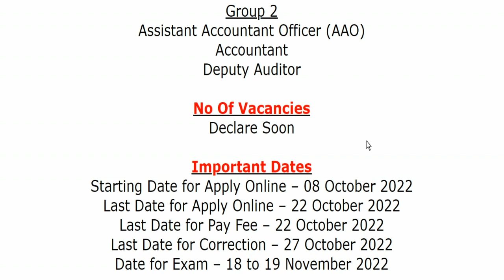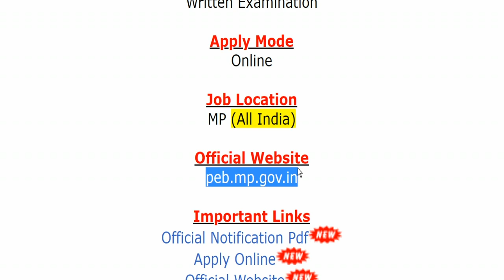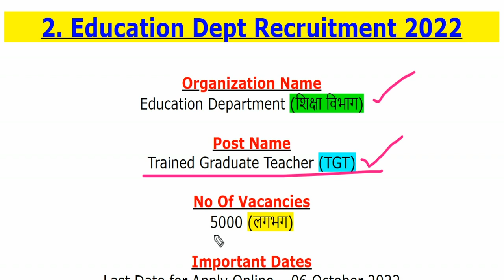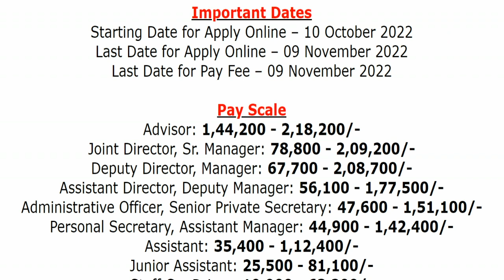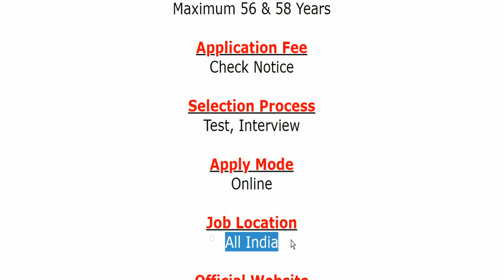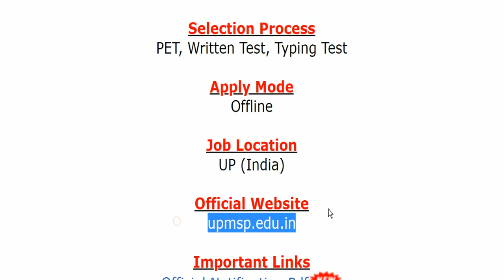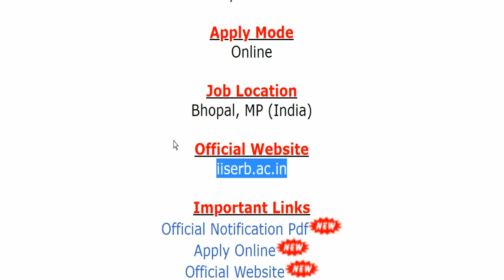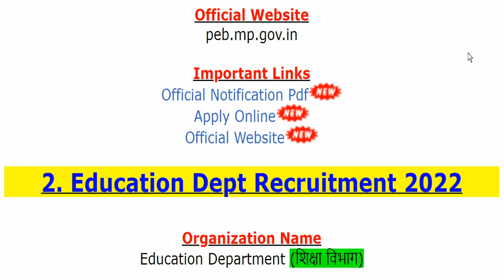8 अक्टूबर 2022 की 5 बड़ी भर्तियां #1428 || Government Jobs 2022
For more info regarding Top 5 Government Vacancy of the 8th October 2022 such as vacancies, eligibility, dates & other please visit given below link……...

MPPEB Recruitment 2022
Education Dept Recruitment 2022
FSSAI Recruitment 2022
Education Department Recruitment 2022
IISER Recruitment 2022

If you have queries and suggestion related to Top 5 Government Vacancy of 8th October 2022 you can comment in the given below comment box.